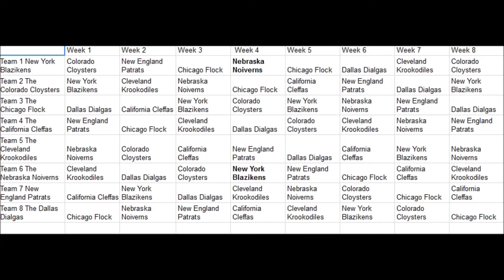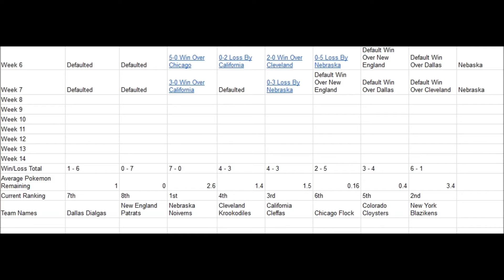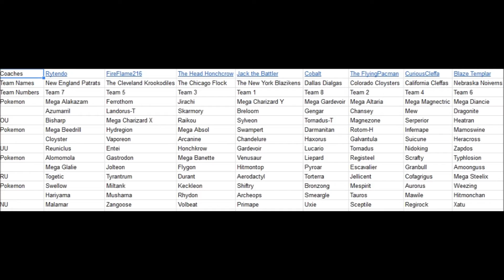IPL Mid Season Special [S1] Featuring The Curious Cleffa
Go Check her out and maybe even sub to her! Great battler and has some great content! Nice person too.
This is the Mid Season Special for the IPL's first Season as well as the Week 8 Analysis.